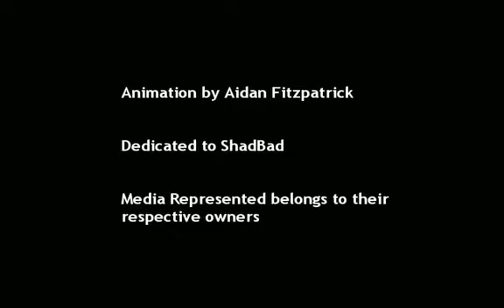Aidan Fitzpatrick's Tribute to Smash Bros. Lawl Beatdown (for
(Made using GIMP)

Since tomorrow will be the seventh anniversary (actually it's the eighth anniversary, but my mind was confused when I made this video) of my favourite fan video series, "Smash Bros. Lawl Beatdown" by @ShadBad8. I thought I'd pay tribute by making this small video to celebrate.

I know it's not perfect, but I hope everyone including Shad enjoy this nonetheless.